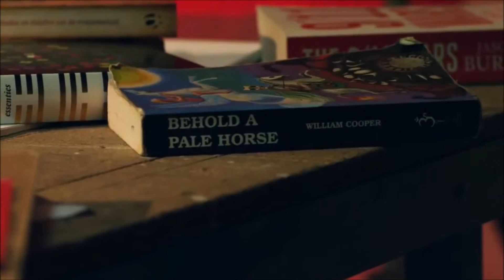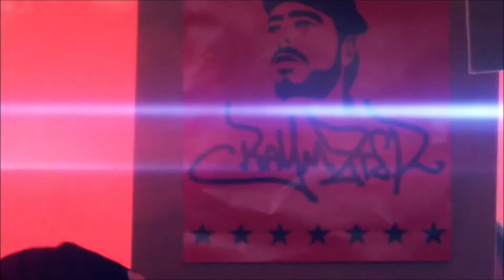Raymzter - Rayvolutie (2013)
Raymzter - Rayvolutie (2013) van Raymzters gelijknamige album.